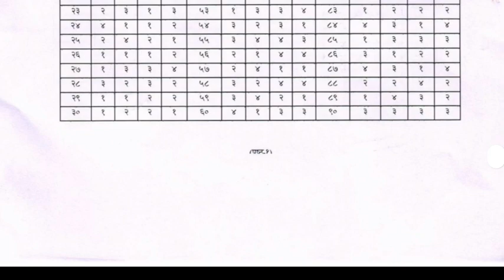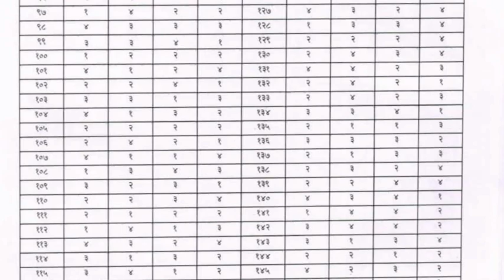Tet ची उत्तर सुची अशी Download करा | How To Download Maha Tet Answer Key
maharashtra tet 2021 exam dates,
tet exam,
tet 2021,
tet exam date,maharashtra tet 2021,
maha tet,
maha tet exam 2021 new update